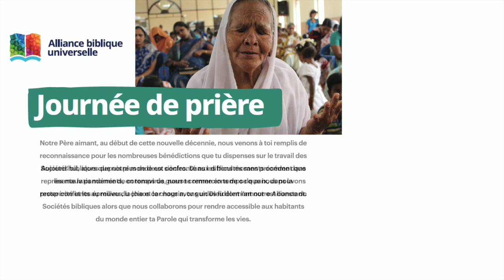Day of Prayer UBS - Bible Society of Mauritius - 09 May 2020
Chaque année, le 9 mai, les Sociétés bibliques du monde entier célèbrent la Journée de prière de l’Alliance biblique universelle. C’est l’occasion de rendre grâce à Dieu pour tout ce qu’il a accompli à travers cette Alliance mondiale depuis sa création le 9 mai 1946, et de lui demander de nous conduire dans l’action que nous menons au quotidien pour permettre à tous d’avoir accès à la Bible. Cette année, la prière est centrée sur la pandémie de coronavirus.

Every year on 9 May Bible Societies around the world celebrate the World Bible Fellowship Day of Prayer. It is an opportunity to give thanks to God for all that he has accomplished through this World Alliance since its creation on 9 May 1946, and to ask him to lead us in our daily work to make the Bible accessible to all. This year's prayer focuses on the coronavirus pandemic.